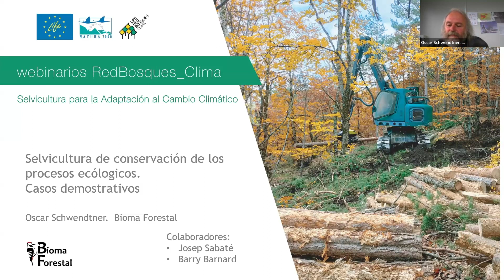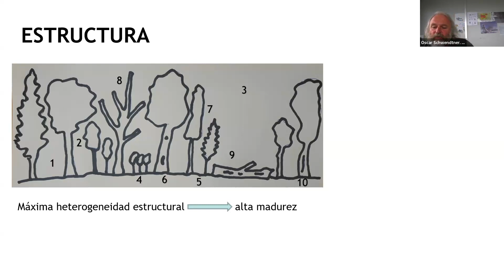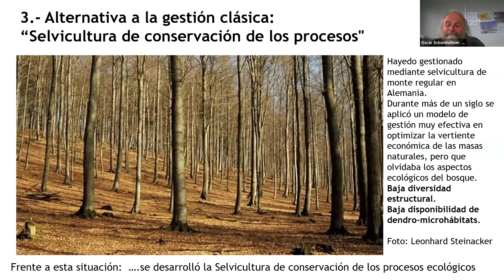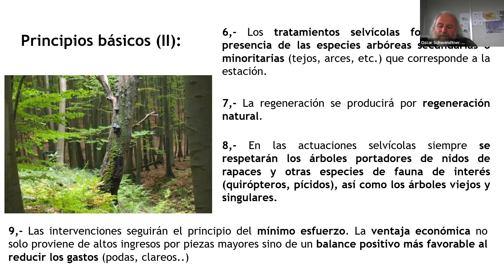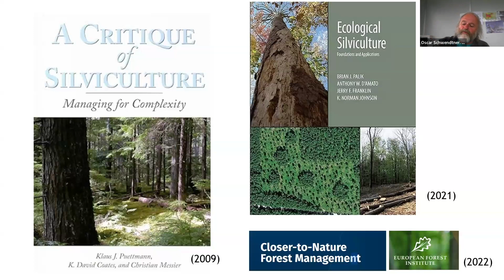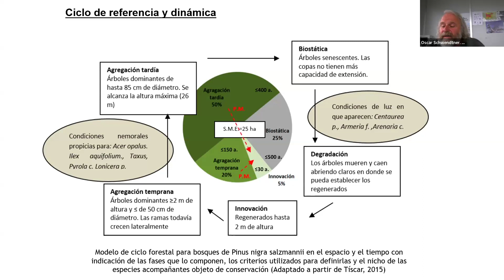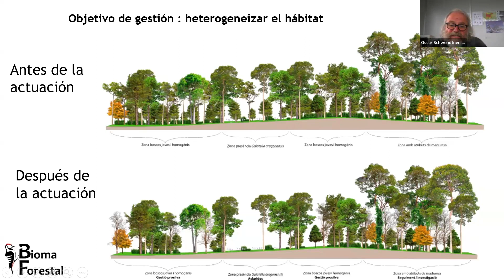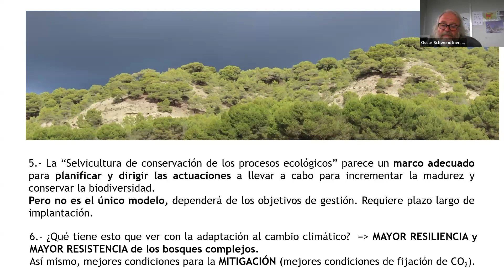Webinario RedBosques Clima | Selvicultura para la adaptación al cambio climático. Oscar Schwendter